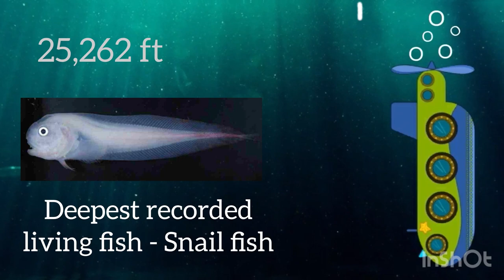ENRICH KNOWLEDGE | EP - 17 | Mariana Trench Facts, Deeper than Everest.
Hi, guys. Welcome back. I am back with a different entertaining video. And all of you are invited!! Take all your time to watch this likeable video on Mariana Trench. Start watching this entertaining episode! Don't forget that it's full of Knowledge!!